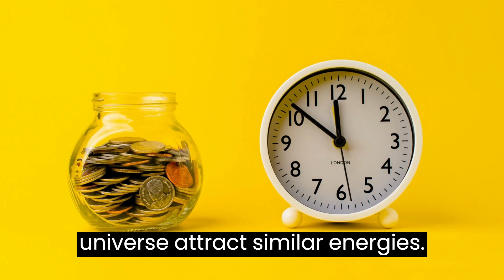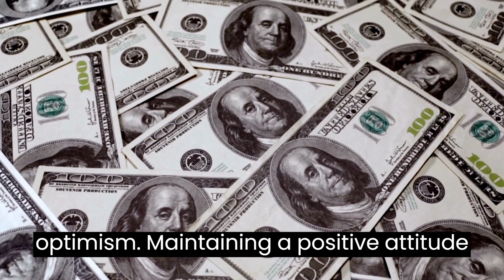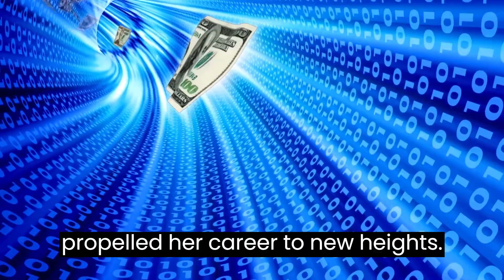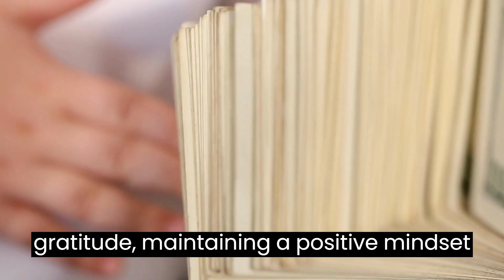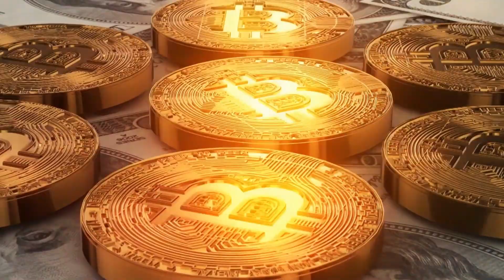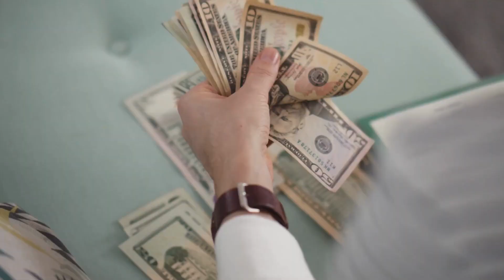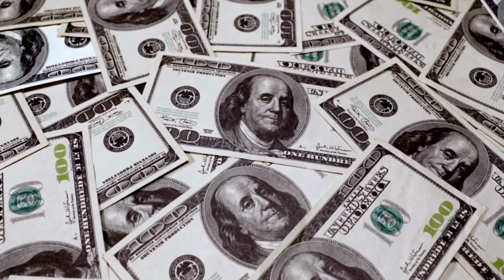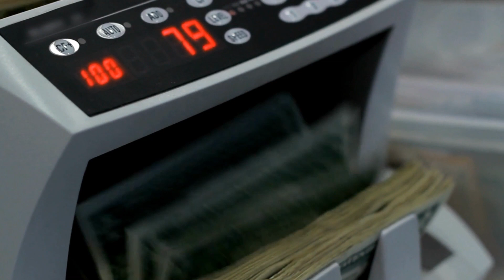Learn To Vibrate the ENERGY of MONEY: The Abundance Within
Unlock the secrets to manifesting financial abundance! In this eye-opening video, we explore the profound concept of vibrating the energy of money and tapping into the abundance within you. Discover practical tips, real-life examples, and advanced strategies to shift your financial reality. Embrace gratitude, positivity, and inspired action to transform your financial life. The power to attract money and success is within your reach – don't miss this enlightening discussion.